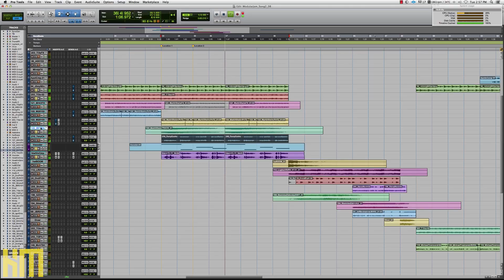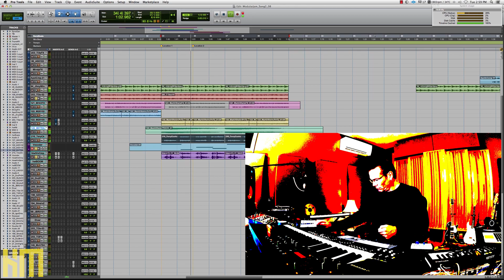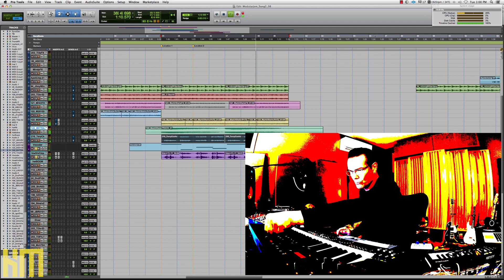Read the MANUAL? - Music Production and Engineering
In today's session, Ken 'hiwatt' Marshall is rediscovering old gear by reading the manual!!!  It's a great time to identify a piece of gear in your studio that could use a little further investigation...it might just provide INSPIRATION ;-)